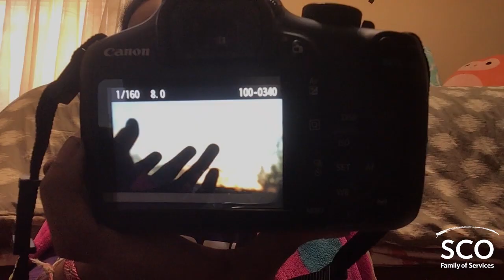Kalani - SCO Family of Services